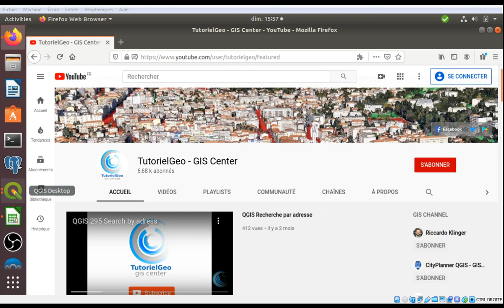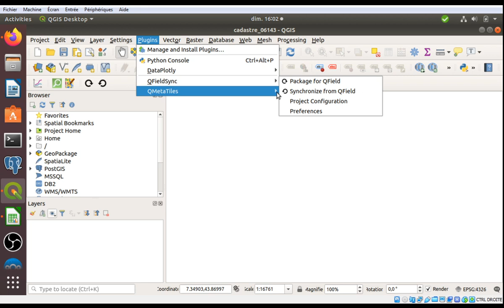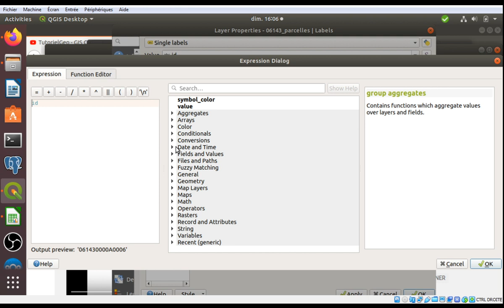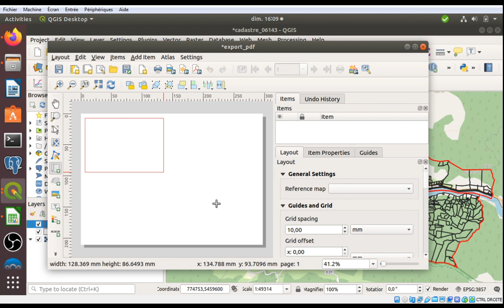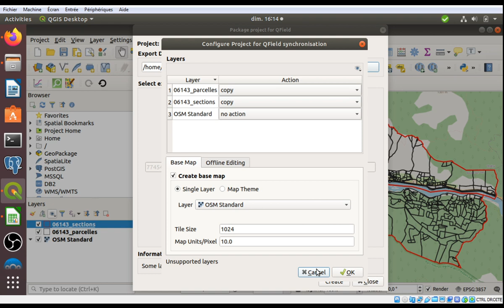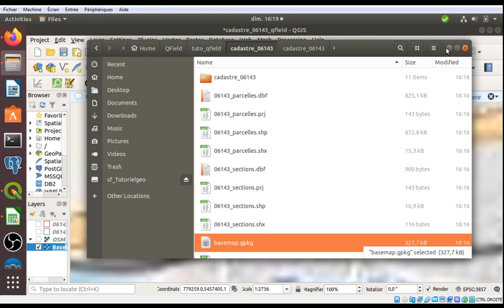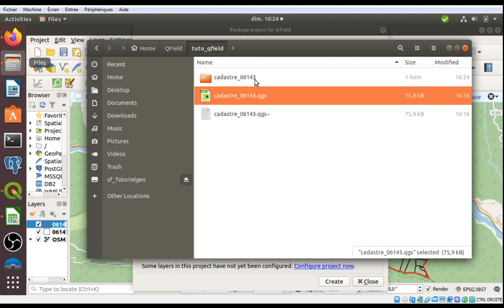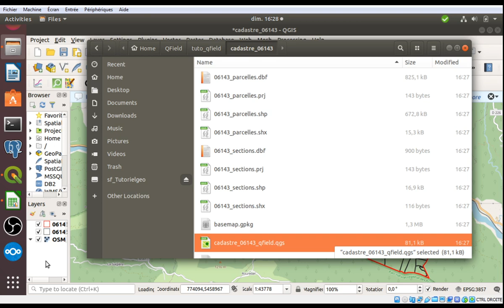Create qgis field project data visualization